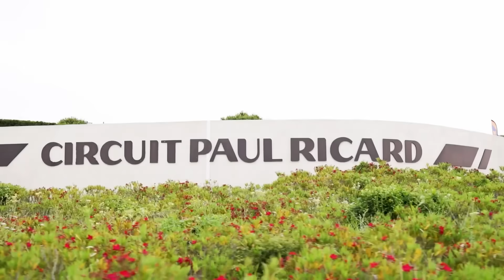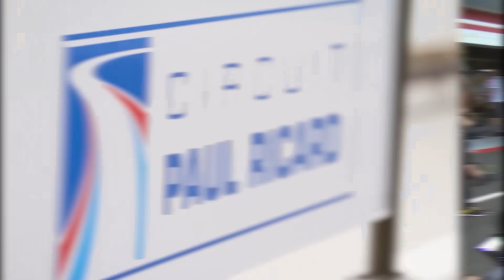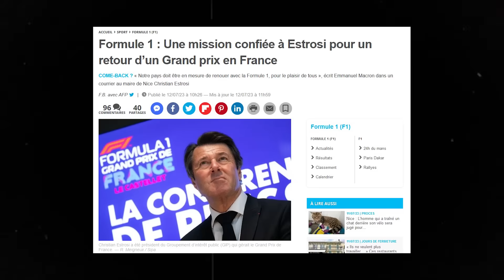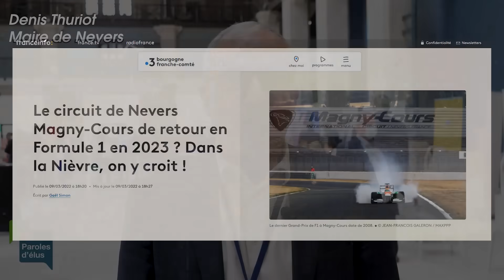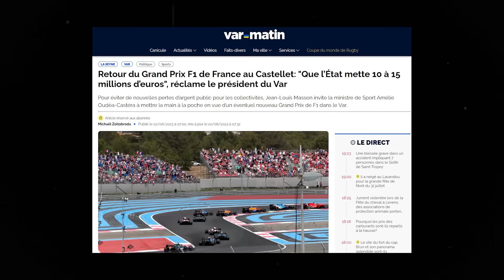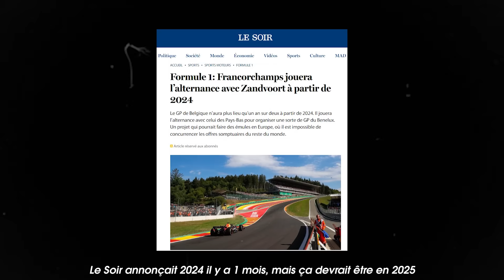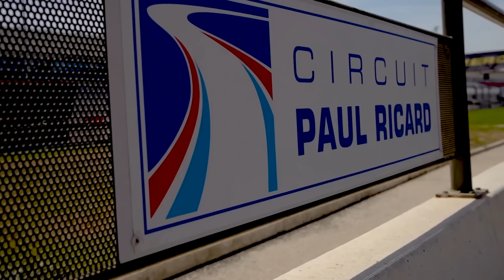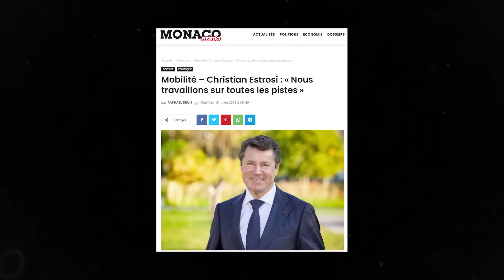🇫🇷 Le Grand Prix de France bientôt de retour en F1 ?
Le Grand Prix de France peut-il faire son retour au calendrier ? C'est en tout cas le désir d'Emmanuel Macron, qui a chargé l'une de ses équipes de s'occuper de ce dossier.

Quelles sont les options sur la table ? Est-ce vraiment quelque chose de réaliste ? C'est ce qu'on va voir dans cette vidéo :)

Chapitres :
00:00 Intro
01:01 L'histoire du GP de France, et les raisons de son départ du calendrier
03:25 Quelles options pour un retour en F1 ?
06:27 Les obstacles à un retour du Grand Prix de France
10:01 Outro

Grand Prix de France, GP de France F1, French GP F1, Formula 1, Belgian GP, Formule 1, Circuit Paul Ricard, Magny Cours, Emmanuel Macron F1, Magny cours F1, Le castellet f1, Paul Ricard F1